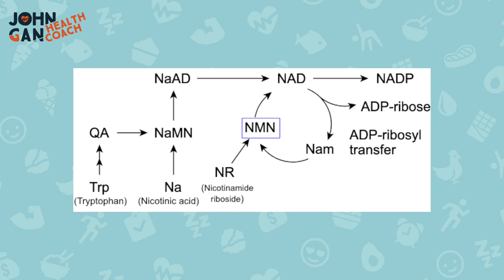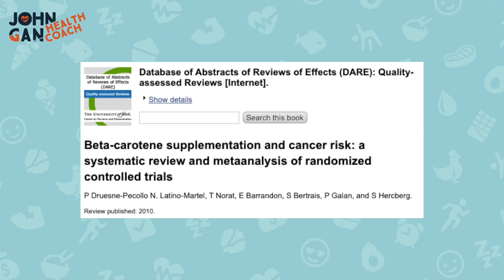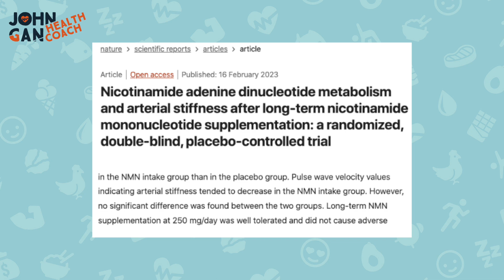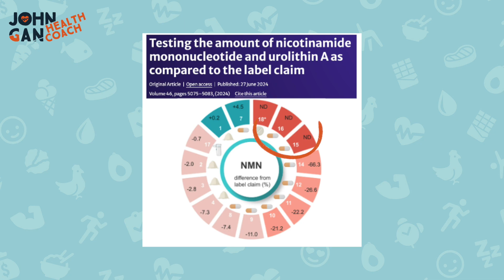NMN 抗衰老：真相還是炒作？科學深度解析 | NMN: Anti-aging or just hype?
NMN真的能抗衰老，還是被過度炒作的補充劑？這支影片深入剖析NMN的科學原理、研究結果及潛在風險，幫助你了解它是否值得嘗試！

📖 章節 Chapters
0:00 前言
0:24 什麼是NMN和NAD？
1:28 NMN的潛在好處
2:57 副作用與真實使用者體驗
3:45 科學證據 vs 市場炒作
4:30 自然提升NAD的健康方法

👇《穩控血糖》線上課程 Mastering Blood Sugar Online Course
這門線上課程是您「健康飲食基礎」的必備指南，您將學識穩定血糖、正確搭配營養素、令飲食更直覺化，幫你建立可以長期堅持的健康飲食習慣！
This online course is your essential guide to the "Basics of Healthy Eating". You will learn how to stabilize blood sugar, correctly combine nutrients, make eating more intuitive, and help you establish healthy eating habits that you can stick to!

如果您有特定的健康挑戰或疑問，歡迎與我合作，我可提供個人化的諮詢服務。點擊下面的連結了解更多。